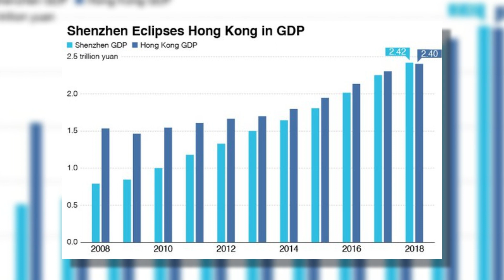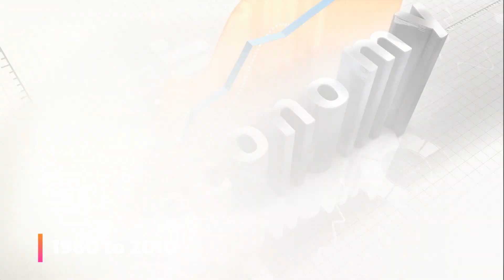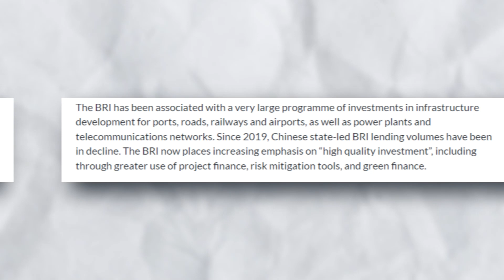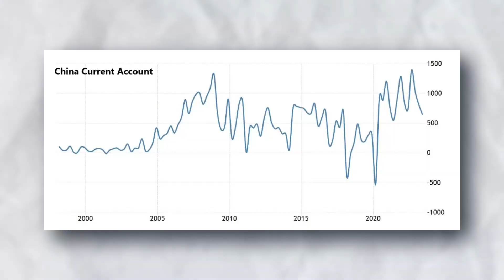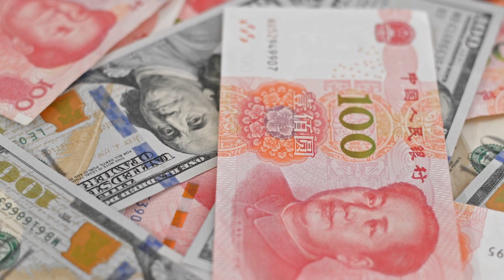Is China’s Economy Collapsing?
Over the past four decades, Shenzhen has transformed from a modest town into one of the world’s most significant and economically powerful cities. In 2018, its GDP surpassed its neighboring metropolis, Hong Kong, a longstanding global trade hub, positioning Shenzhen as the world’s eighth most populous city. This marks a dramatic shift from its status as a relatively average town just 40 years ago.

About Econoverse

Channel for understanding economies, geopolitics, and current affairs. Our mission is to demystify the complexities of the global economic landscape and the political forces that shape it. We're here to break down intricate concepts into digestible content, fueling your curiosity and nurturing a deep understanding of our world.

Our channel delves into global economic trends, making sense of market highs and lows, currency fluctuations, international trade dynamics, and more.